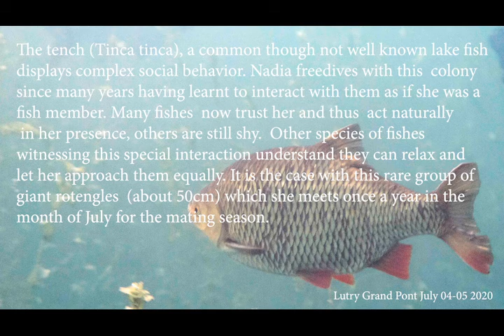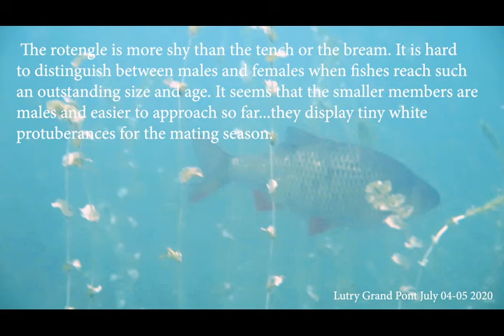Encounter with Giant Rudd /Rencontre avec des rotengles géants by Nadia Zuodar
See also Nadia digital paintings on/ voir aussi les peintures digitales de Nadia

0:04
ENG: The tench (Tinca tinca), a common though not well known lake fish
displays complex social behavior. Nadia freedives with this  colony
since many years having learnt to interact with them as if she was a
fish member. Many fishes  now trust her and thus  act naturally
 in her presence, others are still shy.  Other species of fishes
witnessing this special interaction understand they can relax and
let her approach them equally. It is the case with this rare group of
giant Rudd  (about 50cm) which she meets once a year in the
month of July for the mating season.
FR: La tanche est un poisson commun mais méconnu au comportement social complexe. Nadia plonge en apnée avec cette colonie de poissons depuis plusieurs années et a appris à interagir avec eux comme si elle en était un membre. Nombre d'entre eux lui font confiance et agissent de forme naturelle en sa présence, d'autres sont encore timides. D'autres espèces de poissons, témoins de cette interaction privilégiée, comprennent qu'ils peuvent se détendre et la laissent approcher également. C'est le cas de ce rare groupe de  rotengles géants (environ 50cm) qu'elle rencontre une fois par an au mois de juillet pour la saison des amours.

0:44
ENG:Their size compares to that of large tenches.
FR: Leur taille est comparable à celle des grandes tanches

0:50
ENG: While Nadia can follow the tench colony all year round, the rotengles
 disappear after a few weeks to an unknown location, maybe because
the municipality unfortunately cuts the  potamot perfolié to please
the bathers and boats. The  fishes feed on young shoots of this very
important and protected aquatic plant that provides habitat for the
mating season. Nadia wrote an advocacy report on this topic and
you can watch the videos in this channel under CIPEL name.
FR: Alors que Nadia peut suivre la colonie de tanches toute l'année, les rotengles disparaissent après quelques semaines vers un lieu inconnu, peut-être parce que la commune coupe malheureusement la potamote perfolié pour plaire aux  baigneurs et  bateaux. Les poissons se nourrissent de jeunes pousses de cette plante aquatique  protégée et très importante  qui fournit un habitat à la saison des amours. Nadia a écrit un rapport de plaidoyer sur ce sujet et
vous pouvez regarder les vidéos sur cette chaîne sous le nom CIPEL.

1:03
ENG: This smaller male takes a closer look at Nadia by
circling ...
FR: Ce plus petit mâle vient regarder Nadia de plus près en faisant des cercles...

1:32
ENG:The rotengle is more shy than the tench or the bream. It is hard
to distinguish between males and females when fishes reach such
an outstanding size and age. It seems that the smaller members are
males and easier to approach so far...they display tiny white
protuberances for the mating season.
FR: Le rotengle est plus timide que la tanche ou la brème. Faire la distinction entre les mâles et les femelles est difficile lorsque les poissons atteignent une taille et un âge aussi exceptionnels. Il semble que les plus petits membres soient les mâles et qui sont aussi plus faciles à approcher jusqu'à présent ... ils affichent de minuscules  protubérances blanches pour la saison des amours.

2:06
ENG:Let’s hope we’ll meet once again next year!
FR: Espérons qu'on se reverra à nouveau l'an prochain!